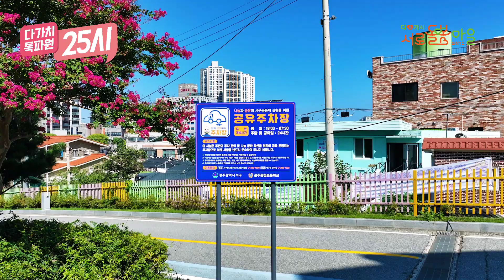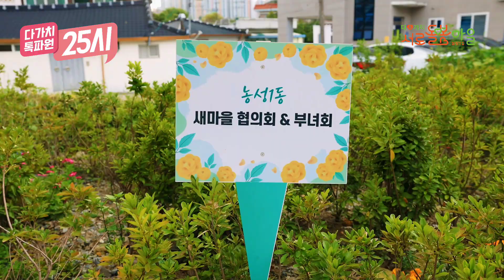🎬제3회 주민자치 영상 콘테스트 ⭐농성1동⭐